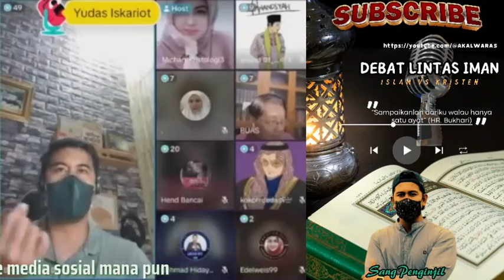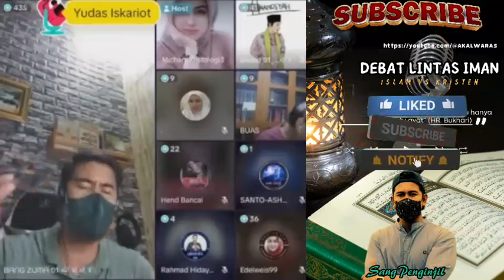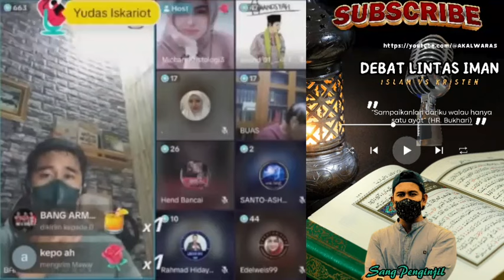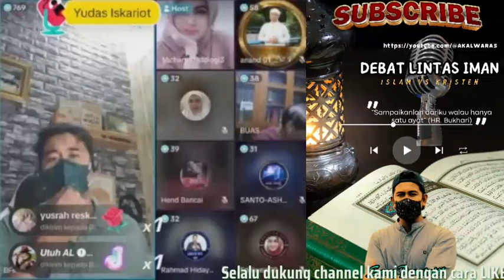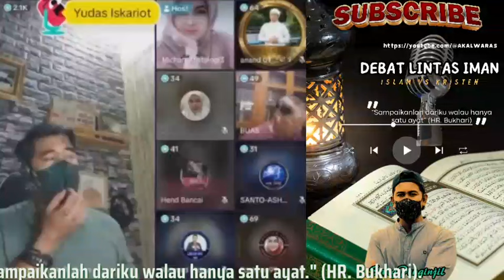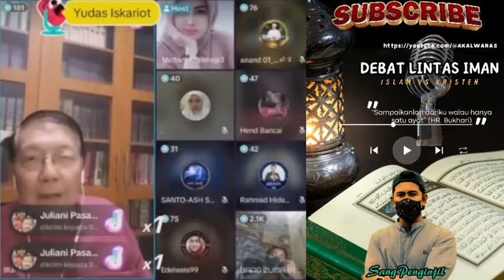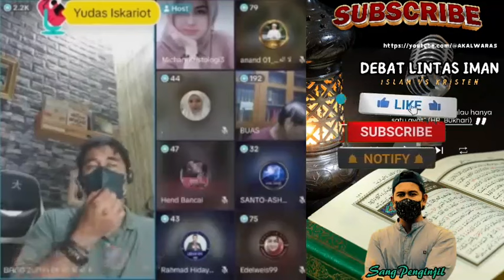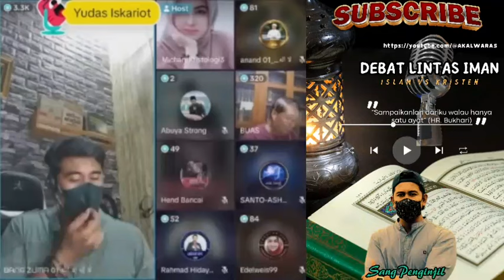Seorang Pendeta Jujur Dan Mengakui,Banyak Di Internal Kristen,Melakukan Praktek Kesaksian Bualan.!!!